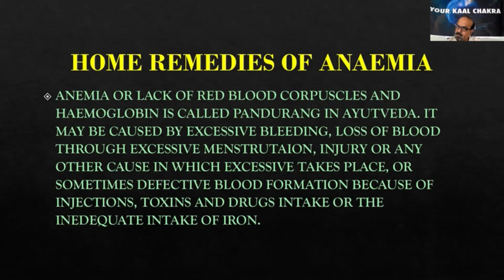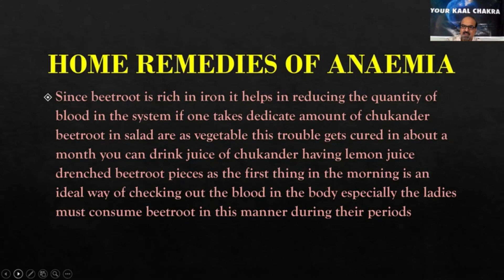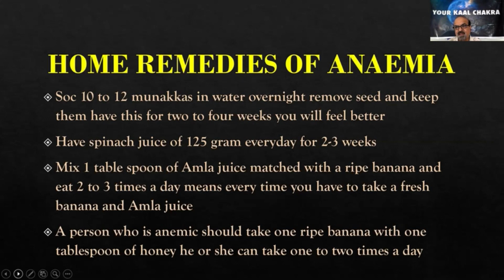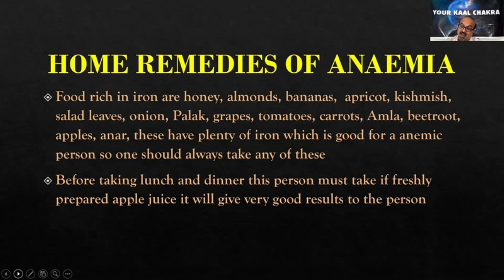रक्त में हीमोग्लोबिन की कमी के घरेलू उपाय, HOME REMEDIES FOR ANEMIA WITH DEEPAK TANEJA JI